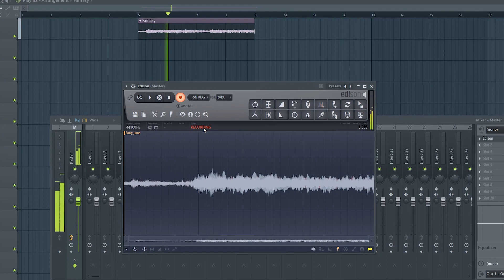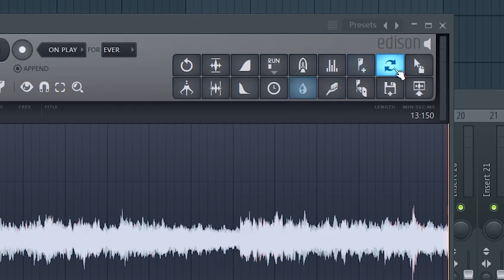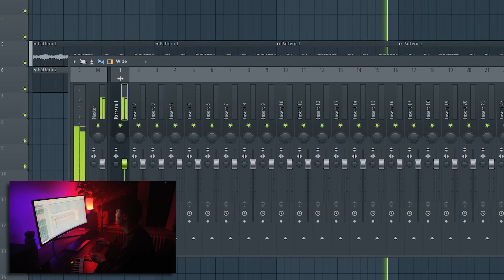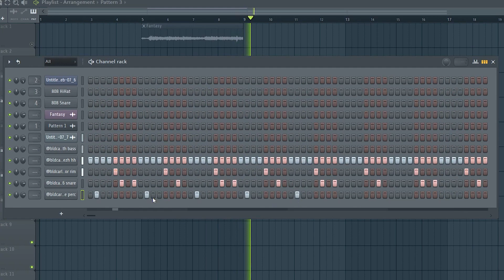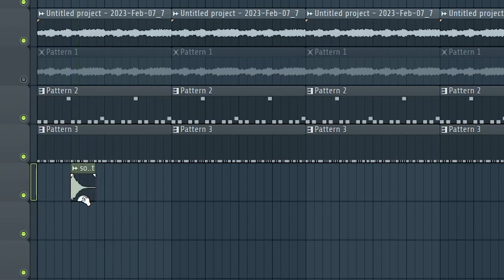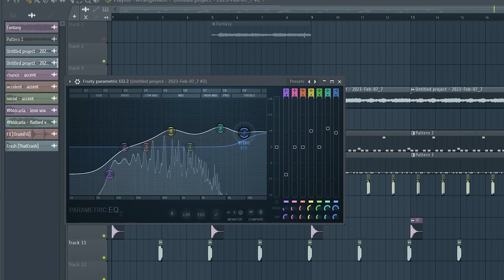How to Make a Quick JID & J COLE Type BEAT Flipping Samples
How to flip a quick sample and make make jid x j cole type beat